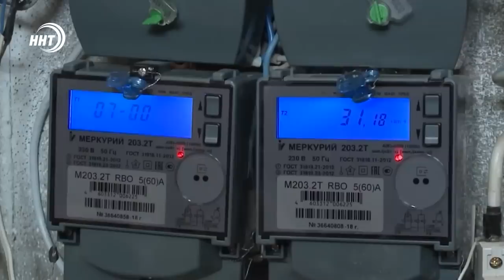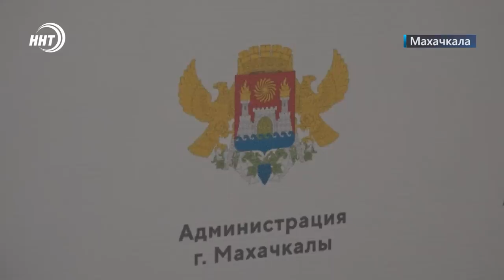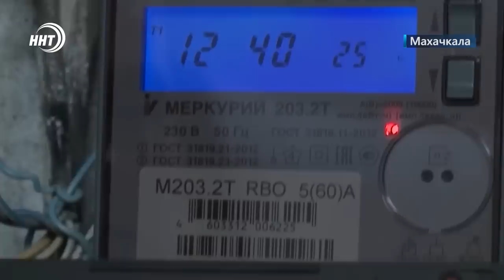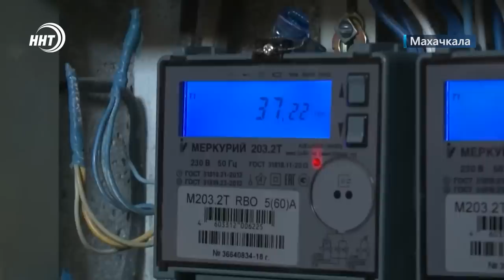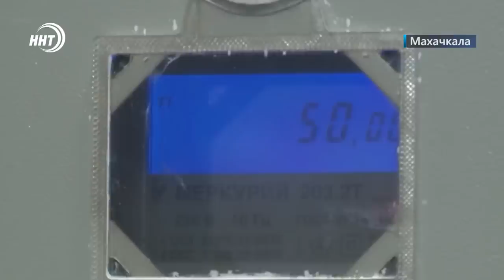Новости Дагестана за 26.05.2023 год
1. 38- ЗА. Подавляющим большинством голосов депутаты горсобрания Махачкалы выбрали нового мэра столицы!

2. Сад памяти ! В Каспийске заложили сквер в честь моряков флотилии, отдавших жизни в ходе выполнения своего воинского долга

3. «Отцы и дети» – о новом проекте городского Управления образования расскажем в выпуске.

 4. На смену старым газовым счетчикам придут «умные". «Газпром межрегионгаз Махачкала» запускает в столице региона уникальный проект.